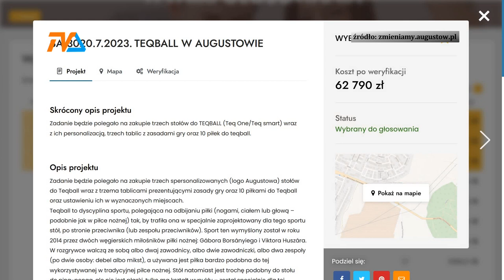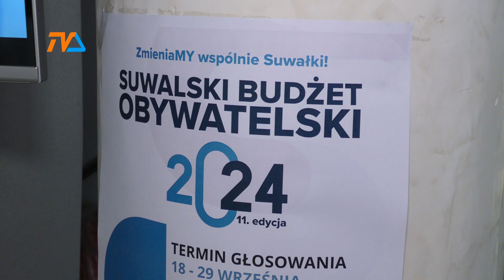Augustowski Budżet Obywatelski rozstrzygnięty. W Suwałkach - liczą. |TV SUWAŁKI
Najdroższą inwestycją Augustowskiego Budżetu Obywatelskiego będzie odnowienie elementów małej architektury, zieleni oraz otoczenia bulwarów nad Kanałem Augustowskim w dzielnicy Baraki. Tymczasem Suwałkach głosowanie nad rozdysponowaniem budżetu obywatelskiego zakończyło się w miniony piątek, a na wyniki przyjdzie nam trochę poczekać.